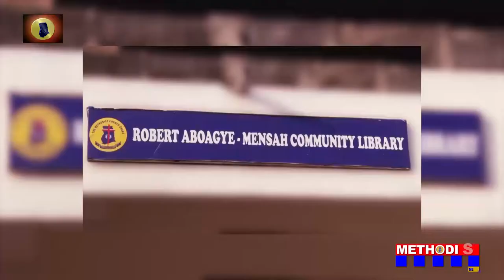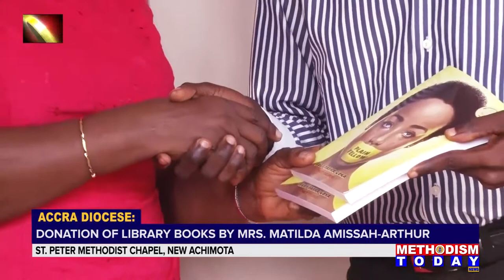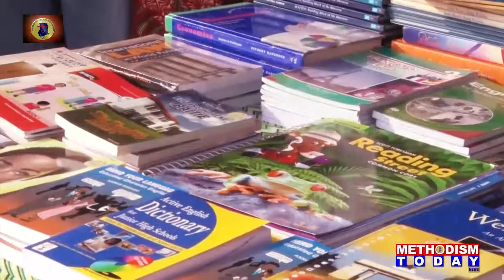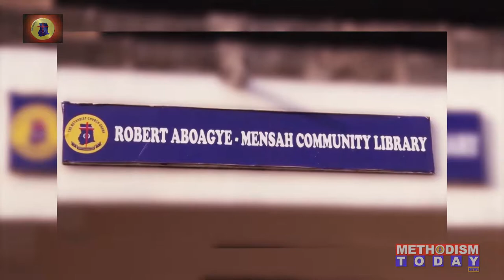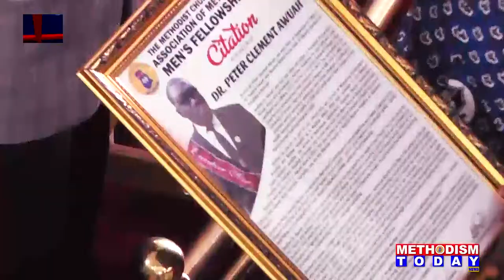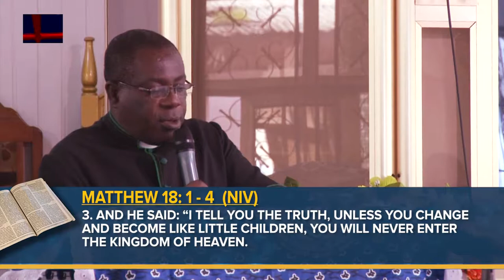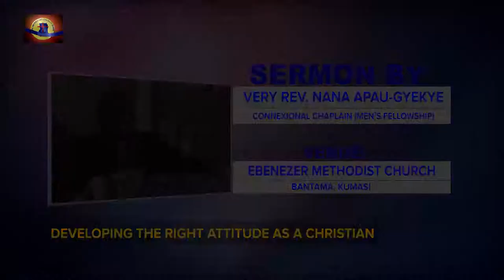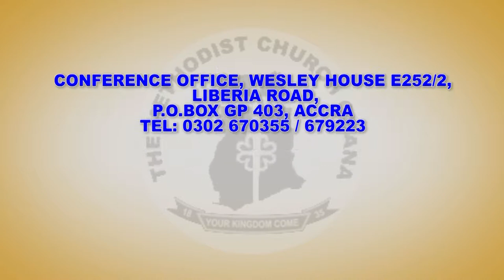THY KINGDOM COME (22nd July 2017) GTV-LIFE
In this Episode:
1)    Mrs. Matilda Amissah-Arthur, wife of the former Vice President Paa Kwesi Amissah-Arthur donates Library Books to St. Peters Methodist Church, Mile 7, New Achiemota Circuit.
2)   Second Edition of "Koomson/ Ackah/ Enchia" Memorial   Lectures held in Kumasi.
3)   "DEVELOPING THE RIGHT ATTITUDE AS A CHRISTIAN"  -  SERMON BY VERY REV. NANA APAU GYEKYE.